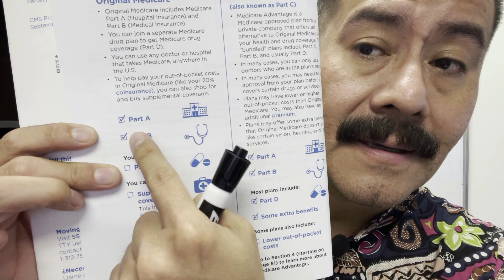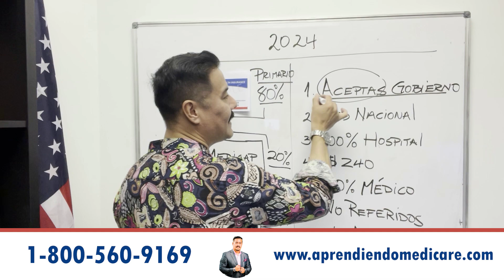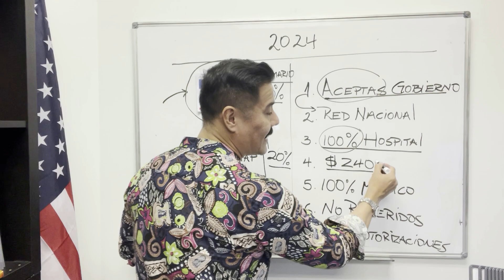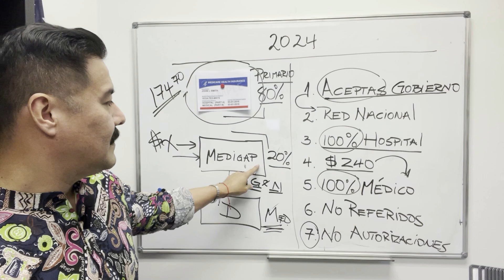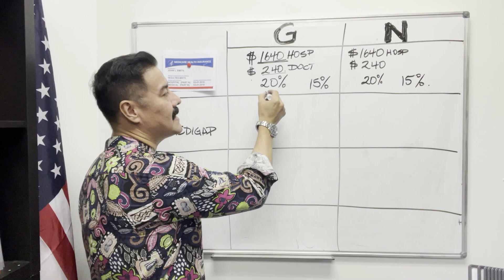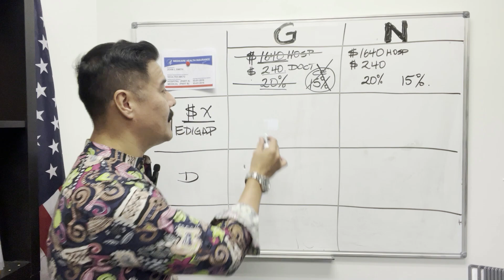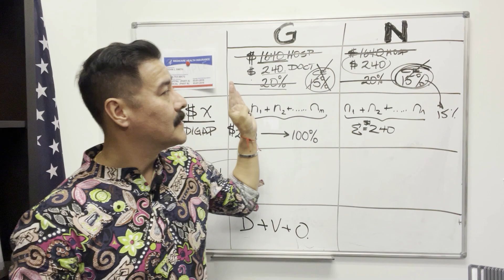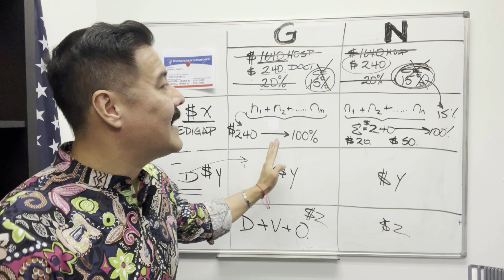Cómo funciona Medigap en Estados Unidos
Medigap: Tu complemento ideal para Medicare en Estados Unidos 🇺🇸
¿Eres adulto mayor y te beneficias de Medicare?

¡Genial! Pero tal vez te preguntes: ¿Hay algo más que pueda hacer para tener una cobertura más completa?

¡La respuesta es sí! Ahí es donde entra en juego Medigap, un seguro complementario que te ayuda a cubrir gastos adicionales que Medicare no cubre.

¿Cómo funciona Medigap?
Imagina que Medicare es como la base de tu cobertura médica, y Medigap como los ladrillos que la complementan.
Medicare cubre la mayoría de los gastos de hospitalización (Parte A) y consultas médicas (Parte B), pero deja algunos huecos, como copagos, deducibles y otros gastos adicionales.
Medigap te ayuda a llenar esos huecos, ofreciéndote diferentes planes con distintas opciones de cobertura.

¿Qué planes de Medigap hay?
Existen planes con letras (A a N), cada uno con diferentes beneficios y primas.
Planes con letras bajas (A, B, F, G, J, M, N) son más básicos y económicos, pero cubren menos gastos.
Planes con letras altas (C, D, E, H, I, K, L) son más completos y cubren más gastos, pero tienen primas más altas.

¿Cómo elegir el plan Medigap adecuado?
Depende de tus necesidades y presupuesto.

Considera:
Tus gastos médicos actuales y proyectados.
Tu capacidad para pagar primas adicionales.
La importancia de tener una cobertura completa para ti.

Material sugerido 🧐